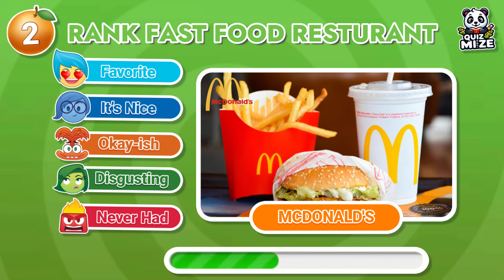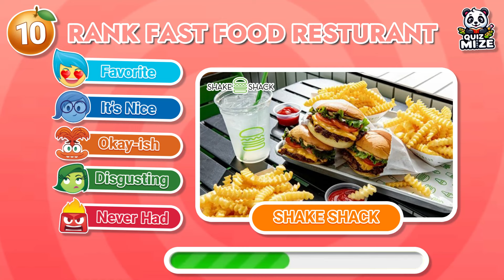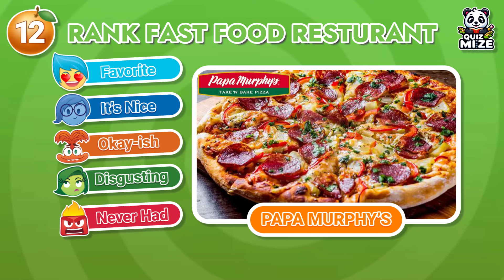Fast Food Tier List | Rate the Junk Food 🍟 🍕 🍔 🍩 Food Quiz | Daily Quiz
Join us as we rate the best fast food options in our Junk Food Tier List! From fries to pizza to burgers and donuts, we'll rank them all in this fun daily quiz. Let's see where your favorites land!